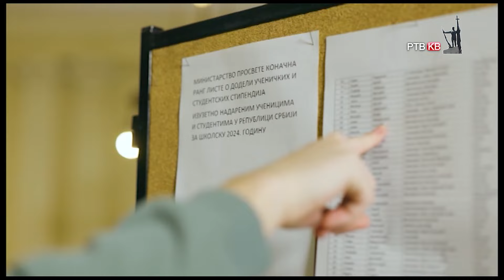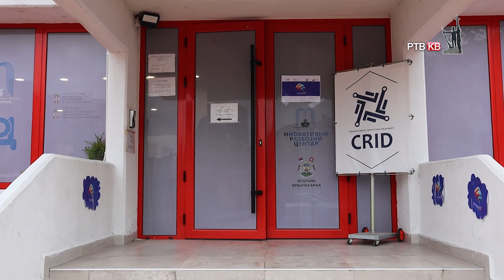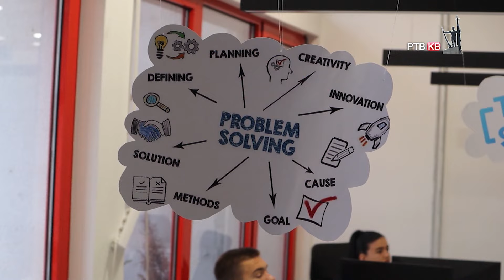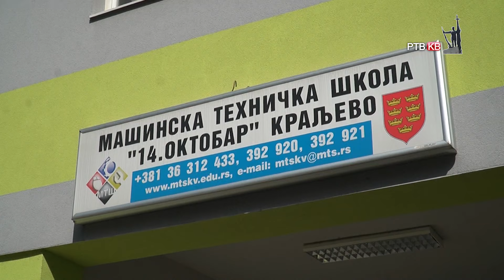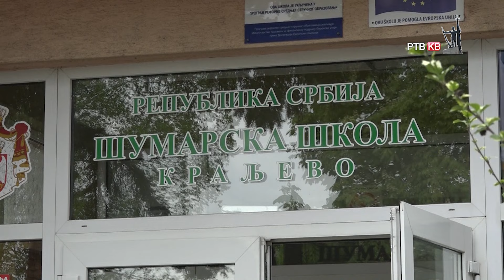Emisija Danas 18 05 2024